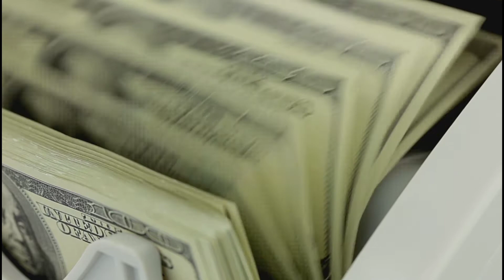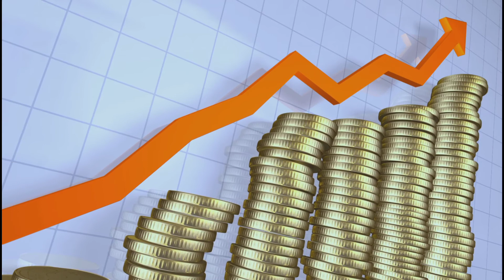THERE IS A MIRACLE WAITING FOR YOU//CHILD OF GOD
God's love is immense and unquantifiable. That your situation, that prayer you made sometime ago, God is telling you today " there is a miracle waiting for you". Child of God claim your miracle now in Jesus name amen